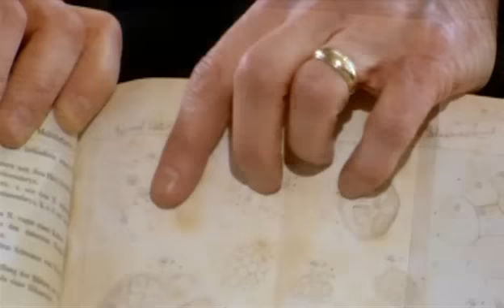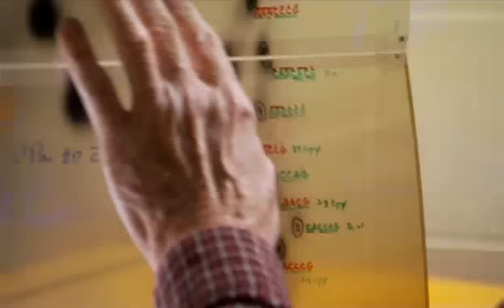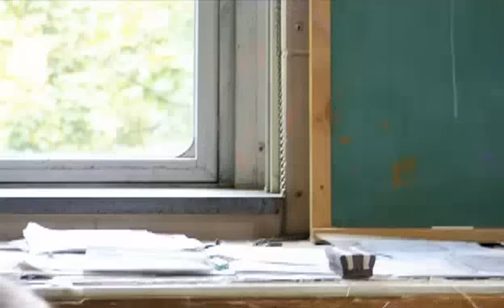BIOLOGY 2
Greatest Discoveries with Bill Nye